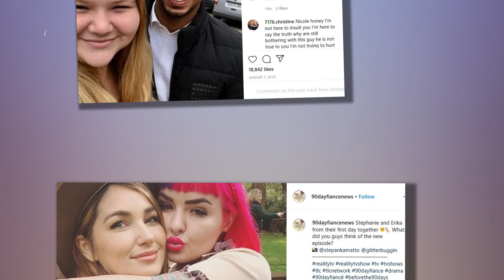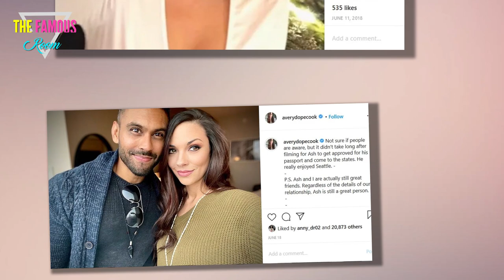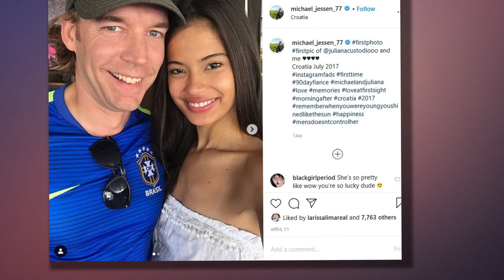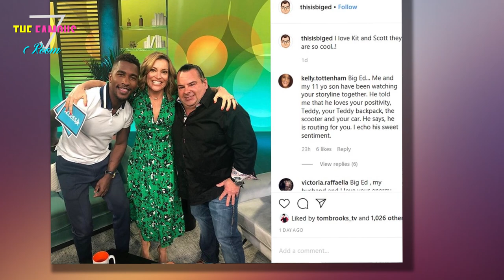90 Day Fiance - New Spinoff Set to Premiere in October - 90 day fiancé the other way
Several shows have had a hard time acclimating to the reality of the world with the coronavirus (COVID-19) pandemic. Filming for most movies and tv shows has been put on pause while the networks figure out how to proceed in a safe manner. 90 Day Fiancé, on the other hand, has produced new shows during the pandemic and another one is set to premiere in October.

Which ’90 Day Fiancé’ shows have been filmed during the pandemic?
90 Day Fiancé: Before the 90 Days was airing during the height of lockdown in the United States. Normally the tell-all reunion special is filmed with most of the cast in one location but due to the nature of the pandemic, TLC decided to film the reunion virtually. After that show finished, TLC produced a show called 90 Day Fiancé: B90 Strikes Back!, which allowed the cast of Before the 90 Days to record themselves reacting to their season and the comments made by fans. During this time, TLC also came out with 90 Day Fiancé: Self-Quarantined, which had past cast members film their lives in quarantine.

Two new shows set to premiere
TLC and the producers of 90 Day Fiancé have no plans of letting a pandemic stop them from producing tv.

During the Edinburgh International TV Festival panel, Howard Lee, President and General Manager of TLC, announced that there are “probably one or two [more shows] that [they] are actively working on.”

“We always want to check in on our fans to ensure that we’re not getting past the tipping point or saturation and that this is something that they’d want to see and so far we’ve been really fortunate that they’re still finding these projects compelling,” he said, according to Deadline.

At the time, Lee wasn’t exactly sure what the new shows would be about as they were still trying out new ideas.

“We’re OK if it’s docu-follow or if it’s social experiment, we’re very much open to that. If it’s just plain old dating, it has to be extraordinary, there has to be a hook,” he said. “We’re open arms for anything like that. The casting, at the end of the day, has to be compelling. We’re looking for real people, they don’t have to be glamorous but they could be, they could be from the East Coast or West Coast or any part of America, physically they could be any size, shape, or form, TLC is representative of who our audience looks like.”

‘Happily Ever After Strikes Back’
If there is one thing the 90 Day Fiancé franchise is good at, it’s coming up with a spinoff. Following the success of B90 Strikes Back!, TLC is adding HEA Strikes Back!, a spinoff of Happily Ever After?,to its lineup.

The show will catch up with the couples of Happily Ever After? and give them the chance to rewatch their storylines, comment on what happened, and react to fans.

As with any spinoff, TLC wants to make sure that the content is new and interesting enough for fans to tune in.

“It’s very important that we don’t just create a spin-off or sequel just for the sake of it,” Lee said. “We want to make sure that we’re not just ripping ourselves off, franchise after franchise.”